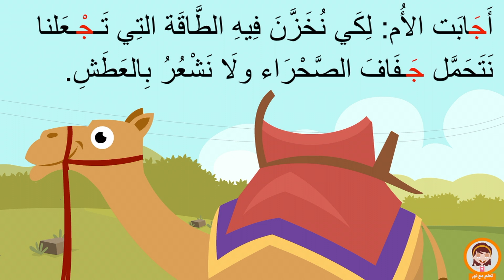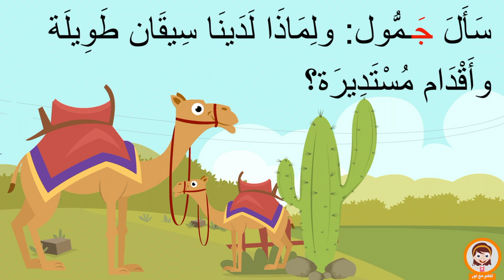قصة الجمل جمول | قصة أطفال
الجمل جمول خفيف الظل وكثير الاسئلة ، ماذا سأل أمه ياترى وماهو السؤال الذي لا اجابة له ؟